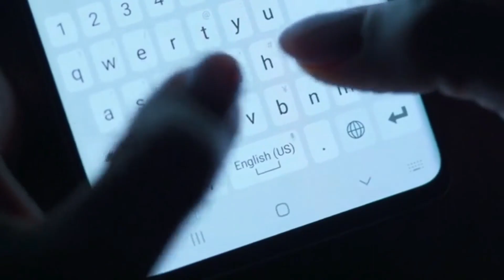CRITICAL! 14 Signs That Your Dog Is Begging For Help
14 signs you need to know before getting a dog. Know when your dog is begging for help.

Dogs are one of the most popular pets. They are loved for their adorable nature and expressiveness. Moreover, they are extremely loving and loyal. You will find your dog waiting impatiently for you to return home and pouncing on you as soon as you open the door to welcome you and embrace you.
From their eyes to their warm smiles and adorable tails that wag from left to right, there are several different gestures that dogs use to express themselves and their feelings. However, there are certain signs that your dog may use to indicate that it needs help. As a dog owner, you should be aware of these signs so that you can take immediate action and ensure that your furry friend remains comfortable and at ease.

Has your dog ever showed any of these signs? What did you do about it? Were you aware of the true meaning behind these signs?